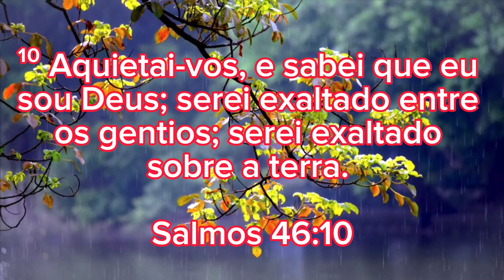ORAÇÃO DO DIA-05 DE DEZEMBRO